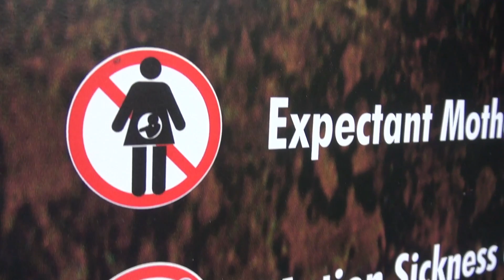RAPTOR almost ATE off his HAND! 🦖Universal Studios & Jurassic Park! - vlog e286 #3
The velociraptor almost ate off his hand!  The Burke Bunch is at Universal Studios Florida experiencing Jurassic Park!  There be some COOL dinos in THAT place! 🦖 🤪😁😀😒🤨😖 And a trip on the Pteranodon Flyers!

🎥 Follow Us 🎥

"Man vs Dinosaur" and "Up for It" courtesy of Jingle Punks.